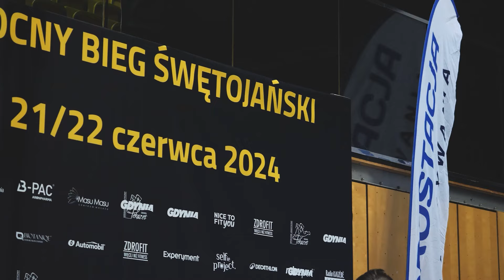Nocny Bieg Świętojański 2024 - oficjalna relacja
W nocy piątku na sobotę Gdynia ponownie stała się miejscem sportowej rywalizacji za sprawą. tysięcy entuzjastów biegania z całego kraju. Byli wśród nich zarówno amatorzy, jak i profesjonaliści, gotowi podjąć wyzwanie i wziąć udział w wyjątkowym Nocnym Biegu Świętojańskim, który przemknął ulicami miasta. Honorowymi starterami Biegu Głównego byli wiceprezydenci miasta Gdyni: Tomasz Augustyniak oraz Bartłomiej Austen, którzy wraz z niespełna 2500 zawodnikami również wyruszyli na 10 km trasę.

Nocny Bieg Świętojański w Gdyni zakończony
Zwyciężył Andrzej Rogiewicz i Sviatlana Sanko
W ramach imprezy odbyły się biegi dla dzieci i młodzieży, Bieg 2024 i Marsz Nordic Walking

Maluchy przetarły szlak
Tradycją gdyńskich biegów jest rywalizacja najmłodszych. W czerwcowy wieczór na starcie stanęły więc Maluchy, Starszaki, Młodzicy i Juniorzy. Do pokonania mieli trasy liczące od 100 m, w przypadku najmłodszych, do 1,5 km dla kategorii najstarszych. Dla wielu z nich były to pierwsze kroki postawione na imprezie biegowej, dlatego pamiątkowe medale, które otrzymały mijając linię mety, stały się wspaniałą sportową pamiątką, z którą zasnęły w łóżkach zamiast pluszowego misia.

– W biegach organizowanych przez jednostki miejskie chodzi właśnie o to, żeby krzewić kulturę fizyczną i promować sport wśród najmłodszych. Kierowanie tego typu imprez, dla nich, jest kluczowe, co widać było na linii startu. W tym roku w biegach dziecięcych i młodzieżowych wystartowało ponad 500 osób, co pokazało, że zainteresowanie tymi biegami jest bardzo duże i odradza się po okresie pandemii – podsumował wyczyny najmłodszych Tomasz Augustyniak Wiceprezydent Miasta Gdyni ds. innowacji.

2024 metry dla początkujących
Dla wszystkich, którzy nie czuli się na siłach zmierzyć się z 10 km trasą czekał bieg towarzyszący o długości 2024 metrów. Na jego starcie stanęło ponad 100osób, które ramię w ramię, z uśmiechem na ustach dotarły do mety. Każdy kto ukończył został zwycięzcą, za co w nagrodę otrzymał okolicznościowy medal i brawa od licznie zgromadzonych kibiców.

– Od czegoś trzeba zacząć. Taki dystans był idealny na rozpoczęcie przygody z bieganiem. Na początku obawiałam się, że nie dam rady, ale poniedziałkowe treningi biegowe dla kobiet organizowane przez Gdyńskie Centrum Sportu utwierdziły mnie, że bieganie nie jest takie straszne, jak się wydaje – skomentowała na gorąco po biegu Aleksandra, dla której był to pierwszy występ w biegu ulicznym.

Szybka trasa pełna wyzwań
O godzinie 23:59 niespełna dwa i pół tysiąca biegaczek i biegaczy ruszyło na 10 km trasę biegu głównego posiadającą atest Polskiego Związku Lekkiej Atletyki. Zaczynała się ona od lotnej premii górskiej usytuowanej na podbiegu pod Witomino ulicą Małokacką. Najszybciej nocny odcinek pokonali Cosmas Kyeva z Kenii i Natalia Semenowicz z Ukrainy. Oboje za swój wyczyn zainkasowali czeki na 1000 zł.

Po zbiegnięciu z witomińskiego wzgórza uczestnicy Nocnego Biegu Świętojańskiego skierowali swoje kroki na Aleję Zwycięstwa i ulicę Świętojańską, skąd po nawrocie ruszyli w kierunku obiektów Gdyńskiego Centrum Sportu. Tam na wysokości Polsat Plus Areny Gdynia znajdowała się meta zawodów.

Jako pierwszy z czasem 31minut 17 sekund zwyciężył Andrzej Rogiewicz, który triumfował również w Biegu Urodzinowym z Decathlon oraz ubiegłorocznym Nocnym Biegu Świętojańskim. – Od czwartego kilometra zwolniłem, gdyż zobaczyłem że Kenijczyk jest daleko z tyłu i nie trzeba było forsować tempa – powiedział po przybiegnięciu na metę mecie Rogiewicz. Na drugiej pozycji uplasował się Cosmas Kyeva. Trzecie miejsce zajął Patryk Sowiński. Wśród pań, triumfowała Sviatlana Sanko, finiszując po 34 minutach i 27 sekundach. Podium uzupełniły odpowiednio Natalia Semenowicz i Beata Niemyjska.

Z 10 km trasą zmagali się również miłośnicy maszerowania z kijkami, czyli Nordic Walkingu. Zwyciężył Maciej Kłos, a jako pierwsza z kobiet triumfowała Joanna Labuda. Otrzymali oni za wygraną okazałe puchary i nagrody rzeczowe ufundowane przez Partnerów wydarzenia.

Niezwykła atmosfera, sportowa rywalizacja i biegowa integracja
Jednym z najbardziej wyjątkowych aspektów Nocnego Biegu Świętojańskiego była jego niepowtarzalna atmosfera. Zawodnicy biegli w blasku księżyca, a trasa była oświetlona jedynie światłami ulicznych latarni. Dodawało to wydarzeniu specyficznego klimatu, który idealnie współgrał z letnią nocą i świętojańską tradycją, która sięga 2005 roku, gdyż właśnie wtedy odbyła się pierwsza edycja Nocnego Biegu Świętojańskiego.

– Kolejny super bieg świętojański za mną i za nami. Było rewelacyjnie. Ponad 2500 biegaczy na trasie, super podbieg ulicą Małokacką, piękny odcinek Świętojańską i wspaniały nocny biegowy klimat – podsumował Bartłomiej Austen Wiceprezydent Miasta Gdyni ds. rozwoju i dodał: – Czekamy teraz z niecierpliwością na następne zawody, czyli na Gdyński Bieg Niepodległości, który odbędzie się tradycyjnie 11 listopada.